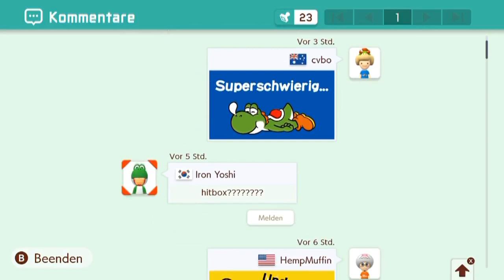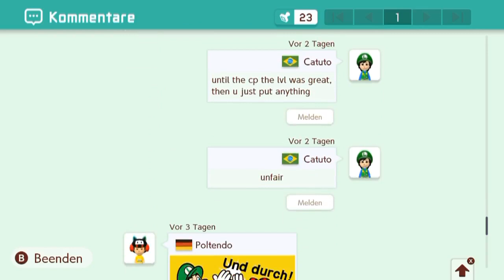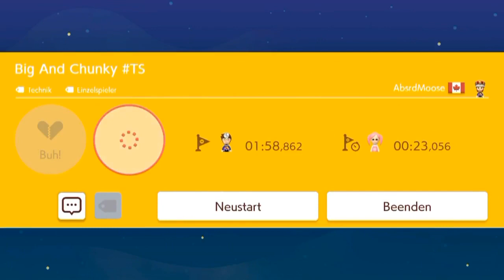[253] Aktuell beliebte Super Expert Level || Super Mario Maker 2 (Blind) – Let’s Play